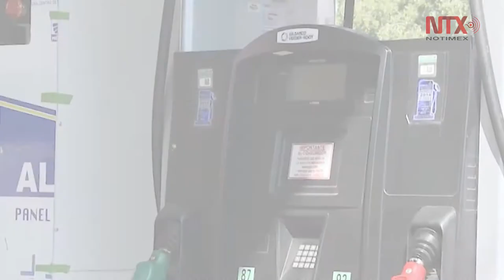Corte informativo 30 - 11 - 2017